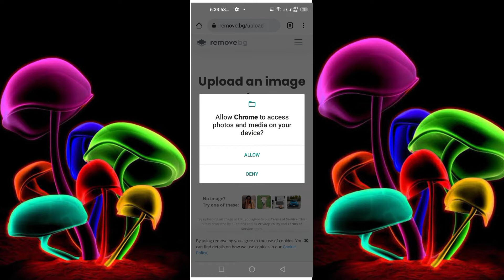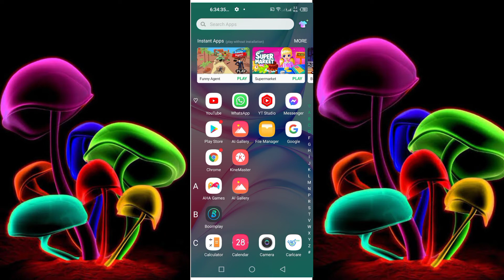Automatic Background Remover In One Click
Hello Friends
Thanks. 💓.